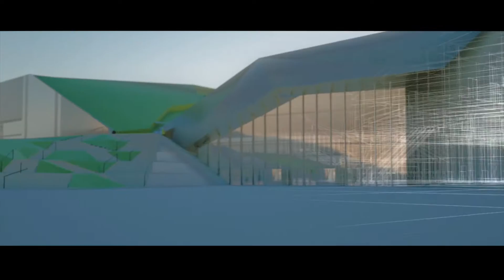International Congress Centre in Katowice, Poland - official movie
International Congress Centre in Katowice, Poland - official movie. Katowice City Hall